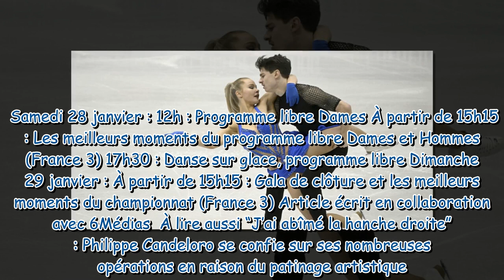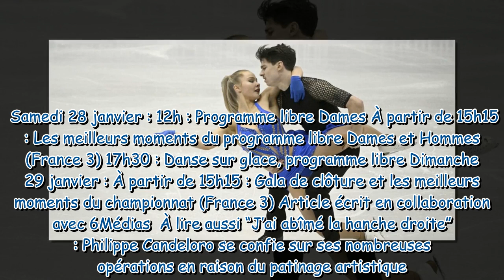Programme TV Patinage artistique : sur quelles chaînes et à quelle heure suivre les Championnats d’E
Programme TV Patinage artistique : sur quelles chaînes et à quelle heure suivre les Championnats d’Europe?